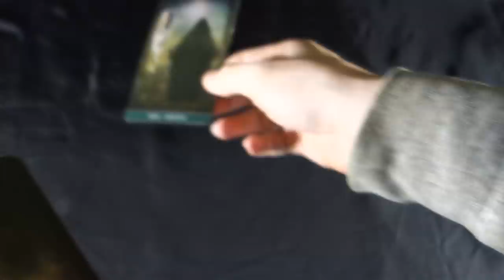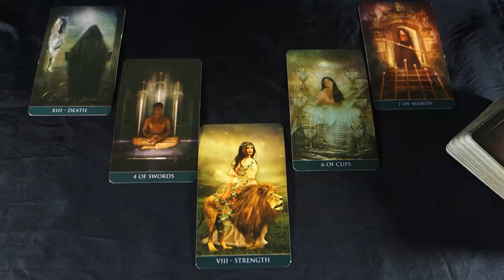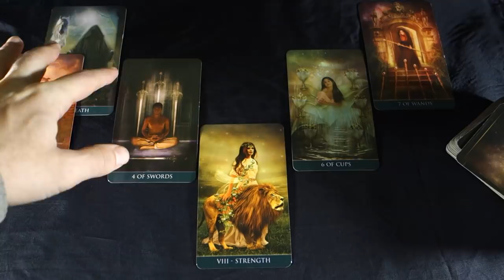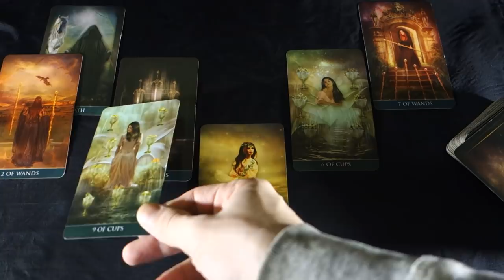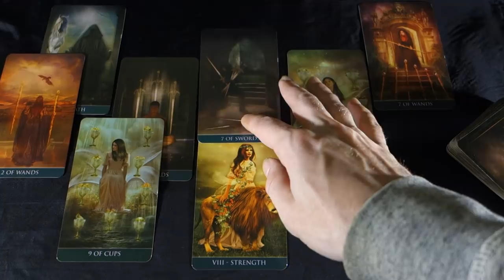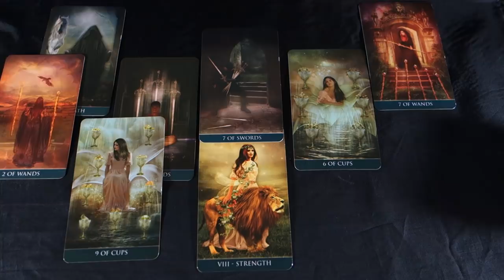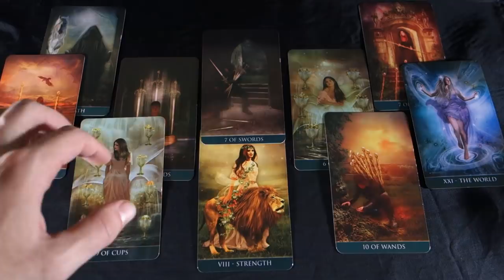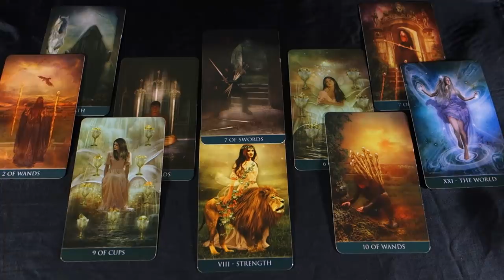ARIES January 2019! FAST FATED CHANGES FORCE A LIFE RE-ROUTE U CANT ESCAPE FROM! Aries January 2019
ARIES January 2019! FAST FATED CHANGES FORCE A LIFE RE-ROUTE YOU CANT ESCAPE FROM! Aries Tarot Reading For more about me, my services and specials check out my